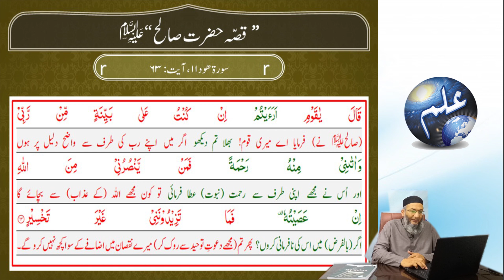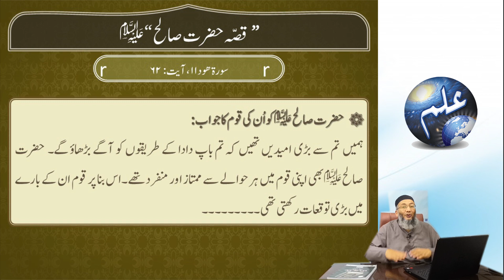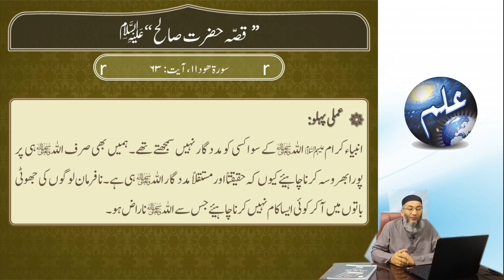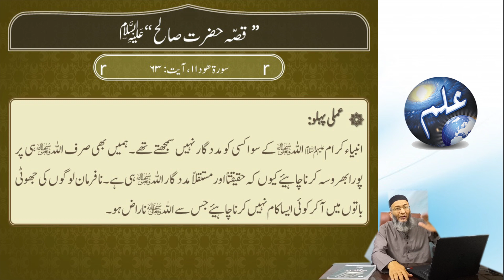Lecture-39: The Story of Prophet Salih (A.S.) 4/6 (Mutalae Quran Part-1)